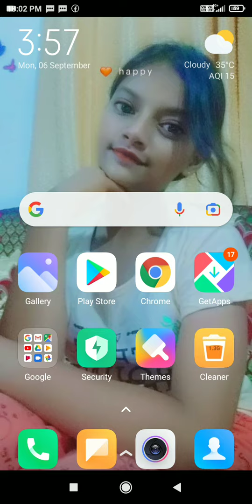6 September 2021